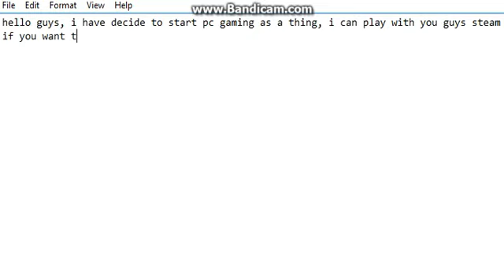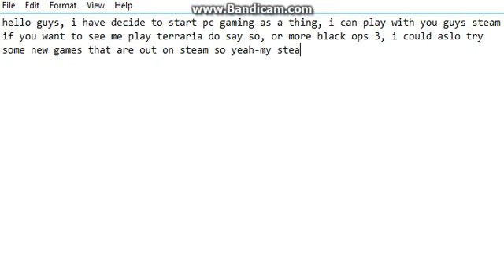Update Video 1 PC and Games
i just want to know what you guys want to see in future.